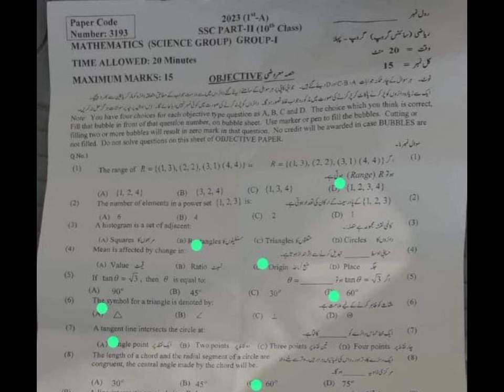Today 10th Class Maths Multan Board Solved Objective Group-I